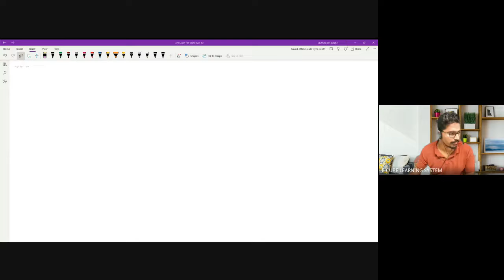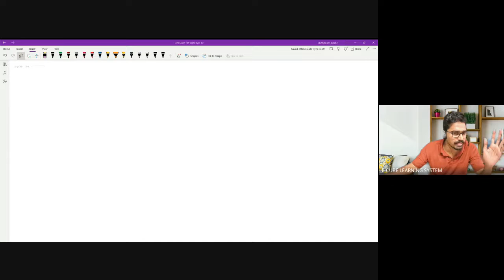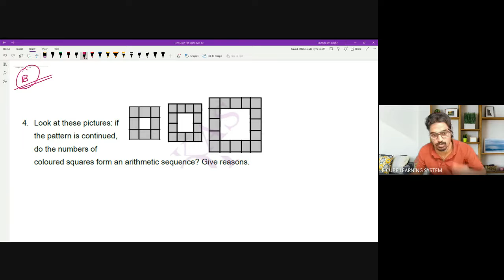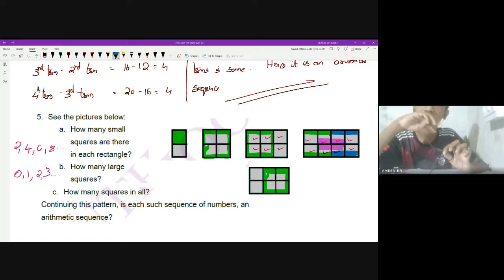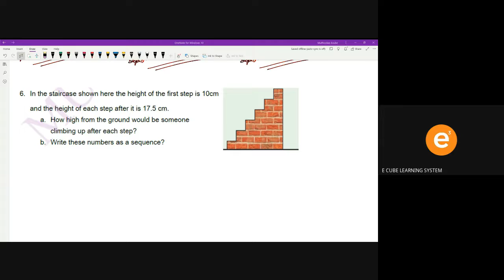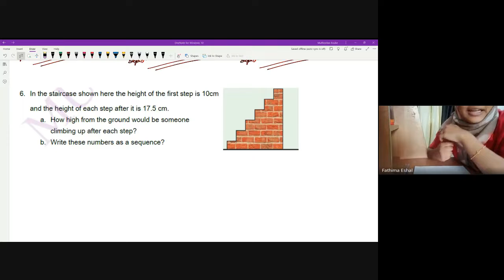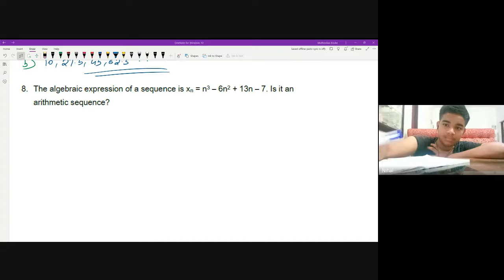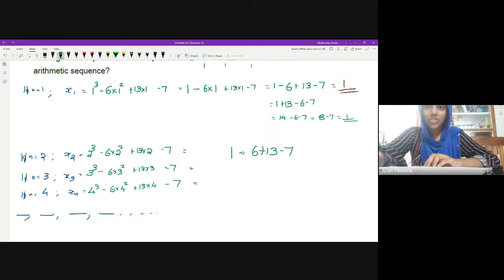STATE B MAT CH 1 PART 6 ex 3 position and term intro-23/ 04/ 22